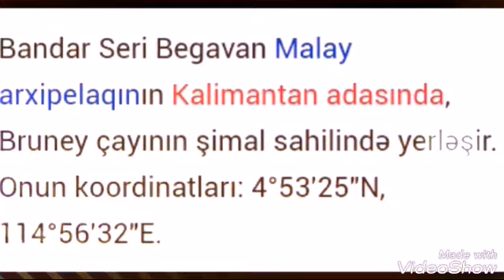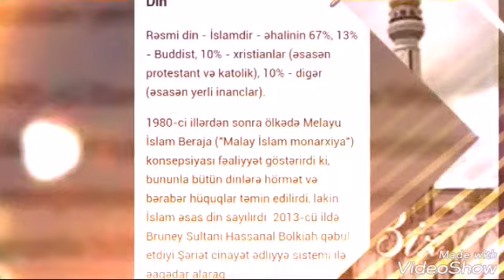Buruney ölkəsi salyd show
Buruney ölkəsi slayd show